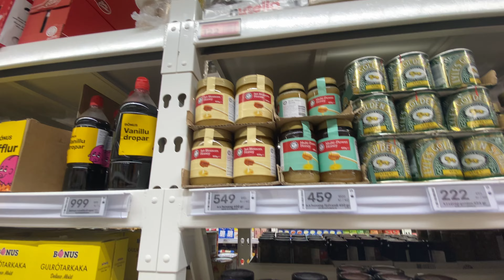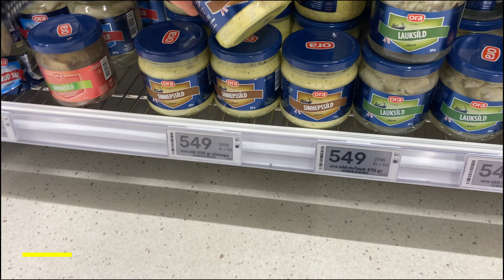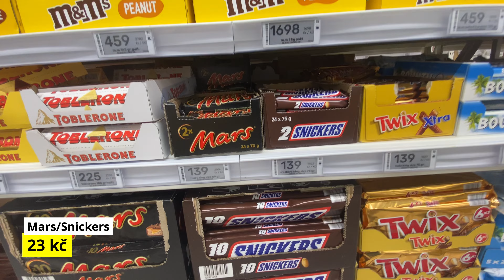Ceny Potravin na ISLANDU vs. ČR? - Návštěva Nejlevnějšího Supermarketu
Cestování na Islandu není levné. Možná vás ale překvapí, že zatímco některé věci zde stojí trojnásobek toho co u nás, najdou se i potraviny s cenou nižší nebo velmi podobnou těm u nás v ČR.